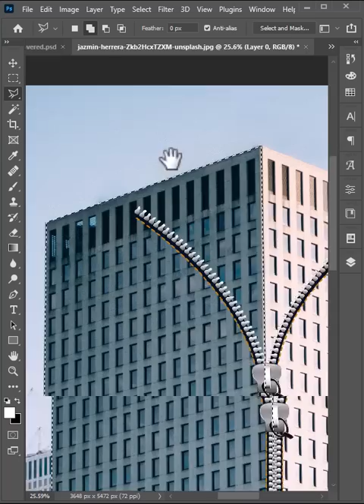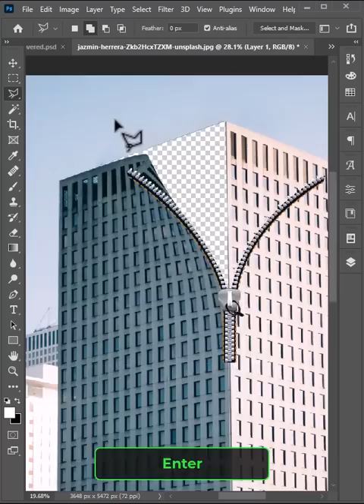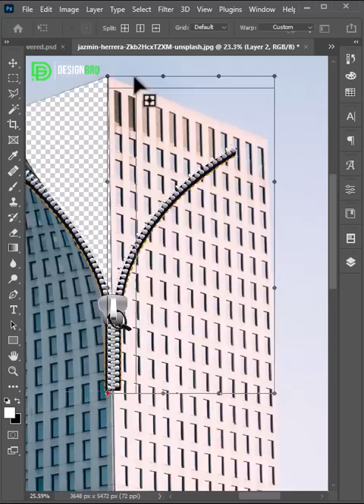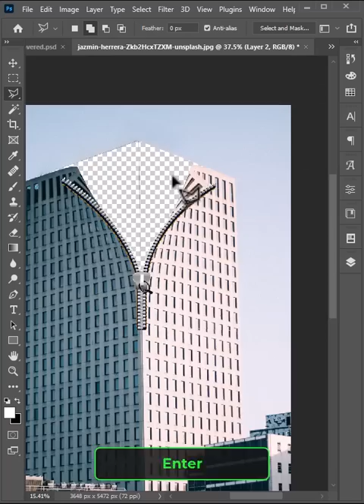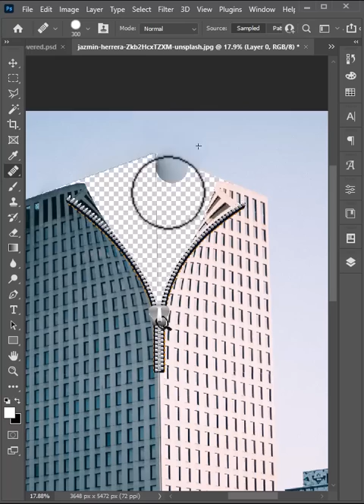Photoshop Trick Zip Manipulation - Photoshop Tutorial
In this video, I’ll show you how to Zip Manipulation in photoshop.

Photoshop Tutorial
photoshop manipulation
Beginners course
editing
adobe photoshop